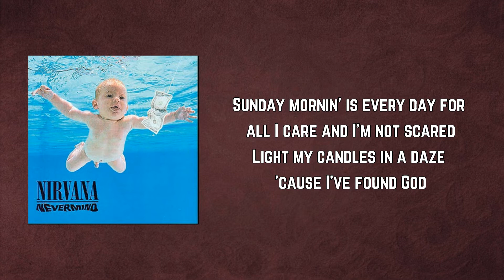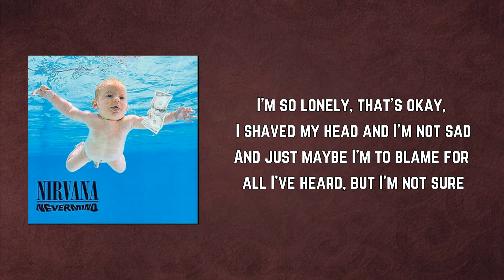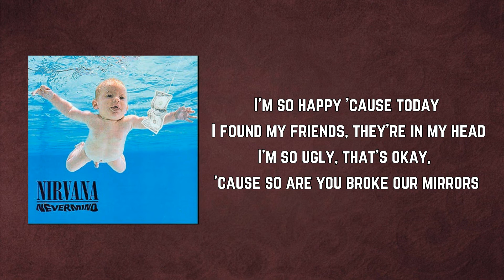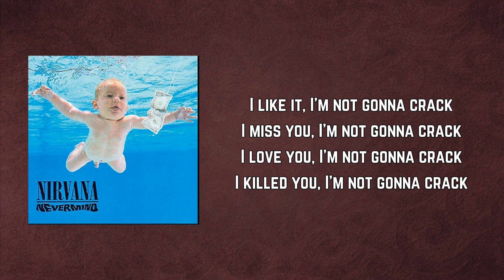Nirvana - Lithium (Lyrics)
Lithium by Nirvana
Album: Nevermind

Lithium Lyrics:

I'm so happy 'cause today I found my friends, they're in my head
I'm so ugly, that's okay, 'cause so are you, we broke our mirrors
Sunday mornin' is every day for all I care and I'm not scared
Light my candles in a daze 'cause I've found God

I'm so lonely, that's okay, I shaved my head and I'm not sad
And just maybe I'm to blame for all I've heard, but I'm not sure
I'm so excited, I can't wait to meet you there and I don't care
I'm so horny, that's okay, my will is good

Yeah!

I'm so ugly, that's okay, 'cause so are you broke our mirrors
Sunday mornin' is everyday for all I care and I'm not scared

Yeah!